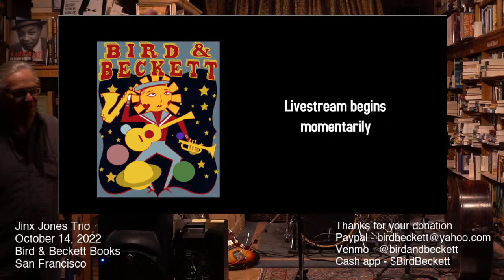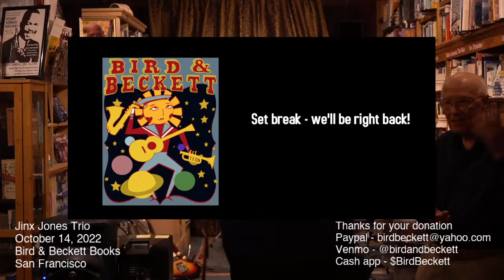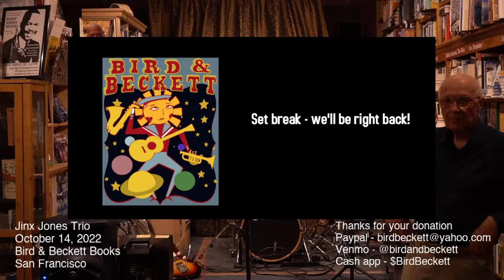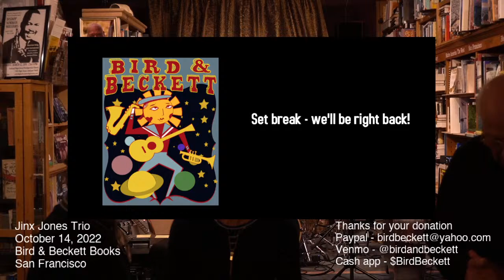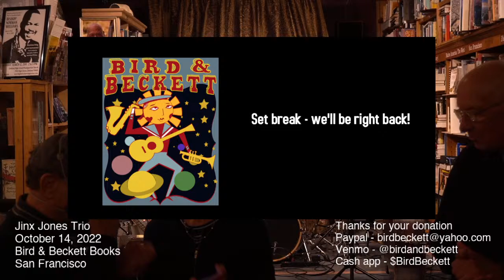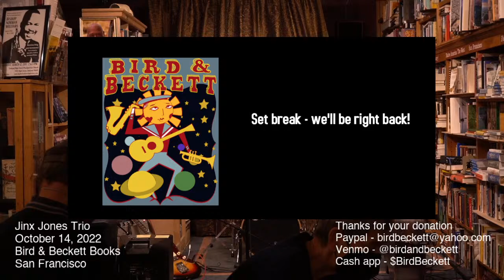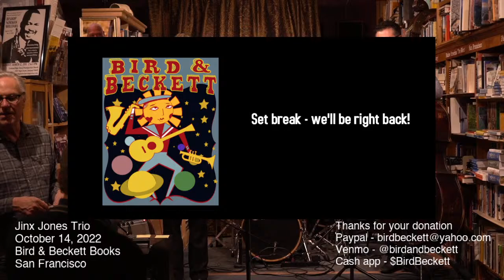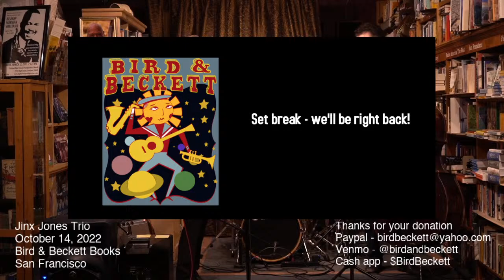Jinx Jones Trio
Jinx Jones, guitar
Kenan O'Brien, bass
Ken Owen, drums